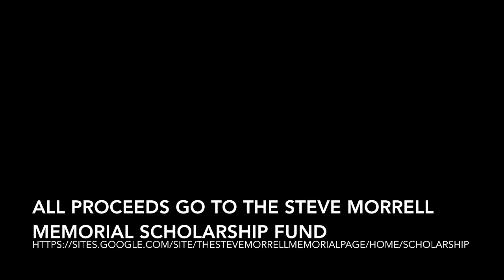Good hair, bad opening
A bridge jump back in the day...